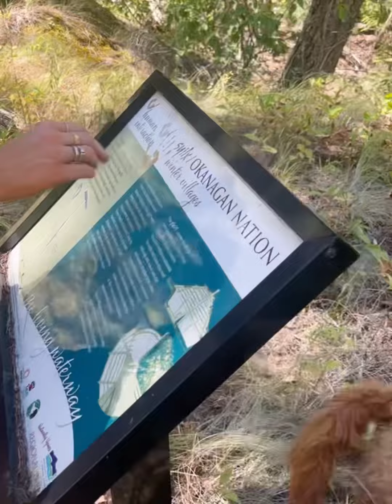Oliver & his Mommy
Scenic Canyon with Oliver and his mom